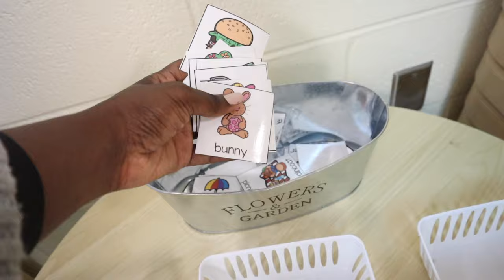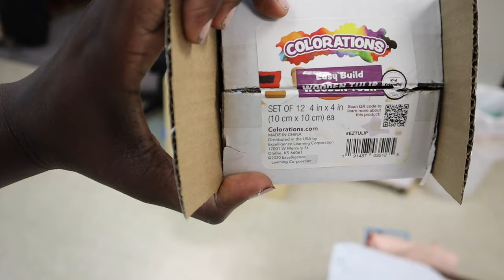SPENDING A SUNDAY IN MY PREK CLASSROOM!|Building My Students New Dramatic Play Stand & Flower Shop!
I am so excited that you're here!! In this video, you will see our family in the classroom on a Sunday! We came in to build our new Dramatic Play stand from Really Good Stuff, and set up our new Flower Shop! Thank you so much for being here! Love you guys! 🥰
Link To All My Pastel Decor on Amazon